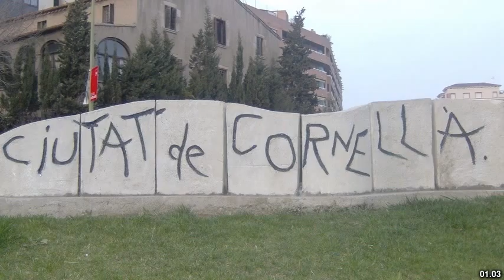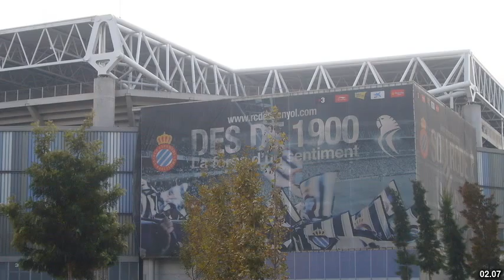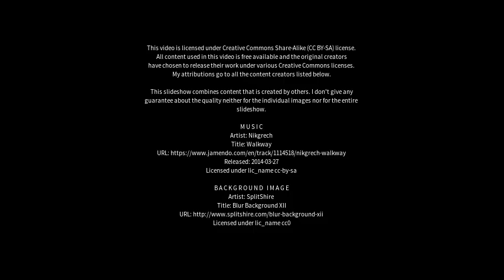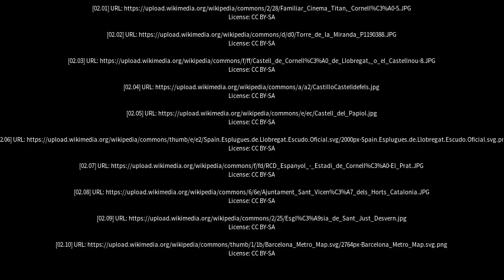Best places to visit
Best places to visit - Cornellà de Llobregat (Spain) Best places to visit - Slideshows from all over the world - City trips, nature pictures, etc.